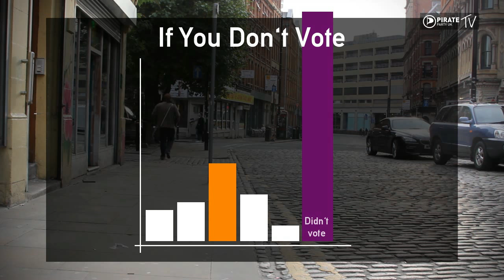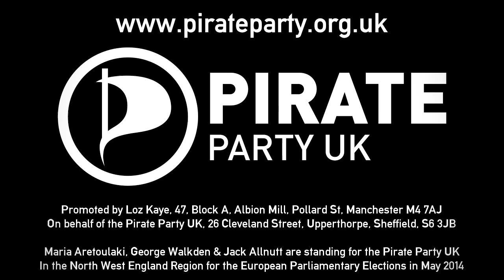Vote for more Pirates in the European Parliament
The Pirate Party will be standing in the upcoming May 22nd European Parliament elections in the North West region.

You can support the campaign by getting involved in the North West, or Nationally - We also need to fund the campaign, so donate if you can - see our crowdfunding effort

First on the Pirate Party North West list is Maria Aretoulaki. She runs her own IT consultancy as well as being a dubstep DJ and promoter. Born in Greece, Dr Aretoulaki speaks 4 languages and has lived in 3 different EU countries. Next on the list are George Walkden, lecturer in linguistics at Manchester University and Pirate Party Manchester organiser and Europe spokesperson Jack Allnutt.

We are campaigning for the UK to be a part of positive change in the EU- for a more transparent and democratically accountable Europe, for a Europe that is right for all of us. We have been calling for a referendum on Britain's EU membership since 2012, because we want people to have their say - and we will be campaigning to show that the UK is a vital part of the EU.

Think Different
Vote Different
Vote Pirate